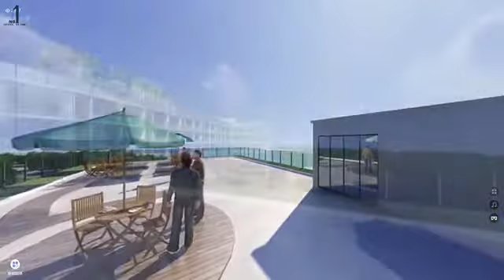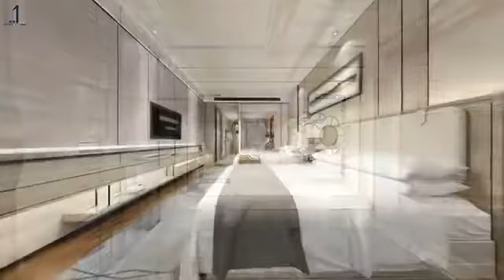Soon To Rise in Tawala Panglao Bohol number 1. Condotel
Soon to rise BOHOL NO. 1 is a condotel project of Villasidy Dolphin Property Corp. enclosed by seven-story and five-story buildings. The first high-rise landmark building with a seascape in Panglao, Island. It can overlook the whole island, giving a panoramic view and board vision.

BOHOL NO. 1, the first-ever condotel with sky infinity pool located in Tawala, Panglao, Bohol. 2 mins drive to Panglao Airport and 3 mins drive to the famous Alona Beach.